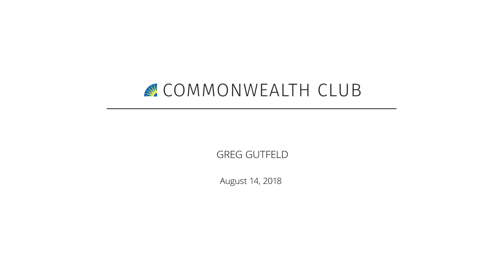GREG GUTFELD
Greg Gutfeld is a New York Times best-selling author, satirist, humorist, magazine editor and blogger known for his provocative opinions. He is the host of “The Greg Gutfeld Show” and co-host of “The Five” on Fox News. Prior to joining Fox, Gutfeld was editor of Men’s Health magazine. He later became editor of Stuff, helmed Maxim magazine in the United Kingdom and was a contributor to The Huffington Post. Gutfeld also grew up in the Bay Area and attended UC Berkeley. Come for a lively, no-holds-barred conversation where Gutfeld will reference his new book, The Gutfeld Monologues, and discuss what he terms “the insanity of politics over the last several years.”